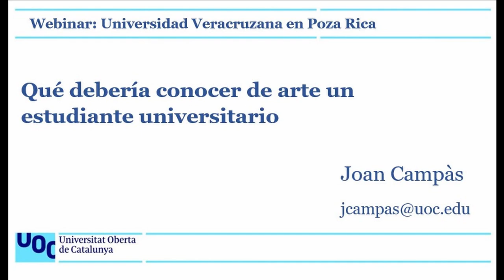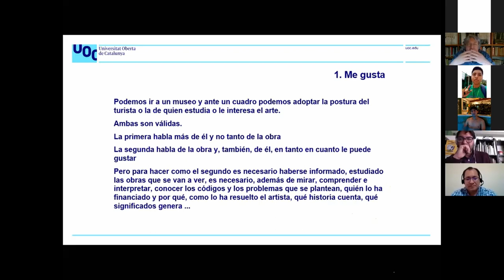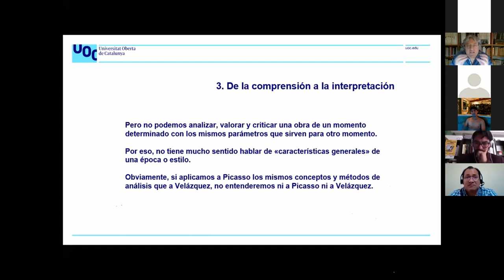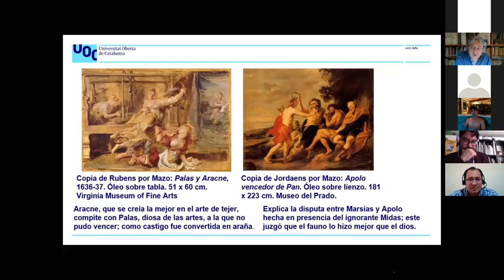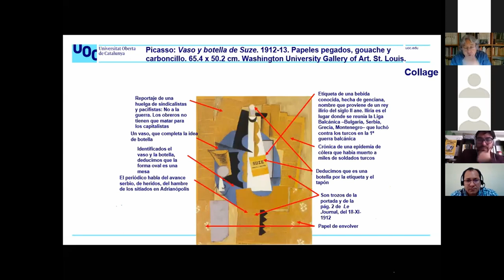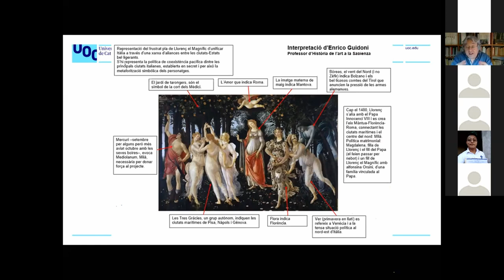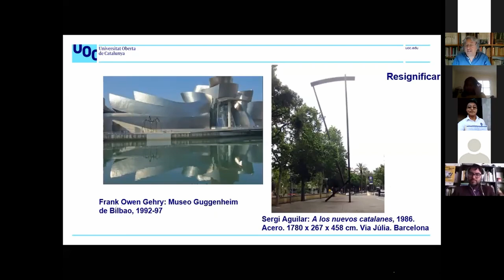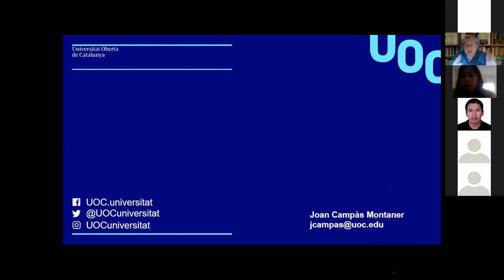Webinar: Qué debería conocer sobre arte un estudiante universitario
Se trata de un webinar realizado para estudiantes de ingeniería y arquitectura de la Universidad Veracruzana de Poza Rica sobre qué sería interesante que conociera un estudiante universitario, de cualquier carrera, sobre arte.
Presentación 0:01:23
Cuestiones y problemas sobre arte 0:02:39
Qué hacer ante una obra de arte 0:07:57
1. Me gusta 0:08:57
2. De la emoción a la comprensión 0:12:55
3. De la comprensión a la interpretación 0:19:04
- formular preguntas: Velázquez: Las meninas 0:24:16
- el contexto: Malévich: Cuadrado negro 0:29:05
4. La interrelación técnica-significado 0:32:45
- técnica al fresco: ábside de sant Climent de Taüll 0:33:22
- collage: Picasso: vaso y botella de Suze 0:34:51
La función de los museos 0:38:25
El arte no es fácil 0:42:00
-la dificultad de interpretación: Botticelli: La primavera
¿Para qué ha servido y sirve el arte? 0:48:21
- decorar 0:49:24
- conmemorar 0:50:01
- explicar 0:50:32
- reivindicar 0:51:44
- persuadir 0:52:41
- distinguir 0:54:48
- expresar 0:55:49
- resignificar 0:56:03
- denunciar 0:56:54
- especular en el mercado 0:57:33
Bibliografía 1:04:53